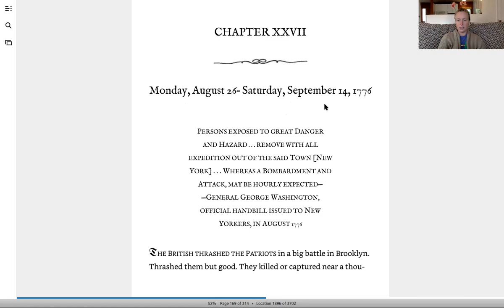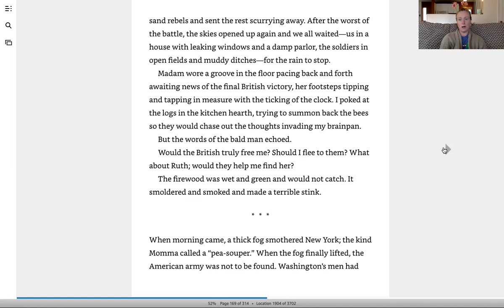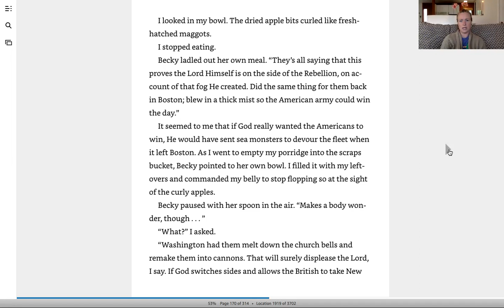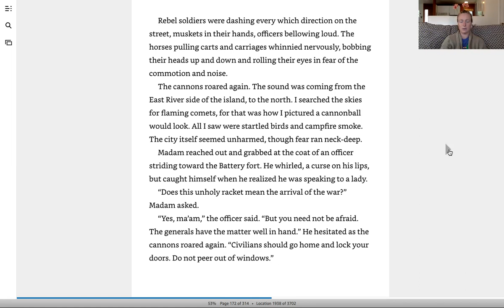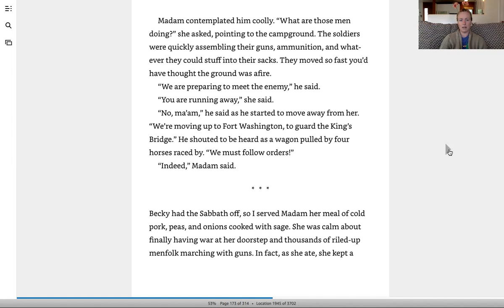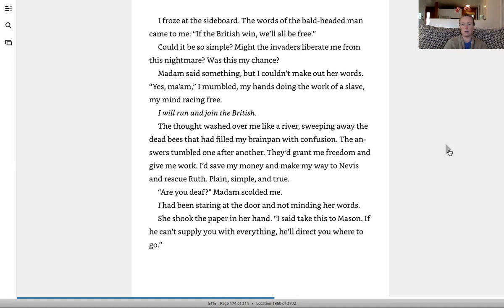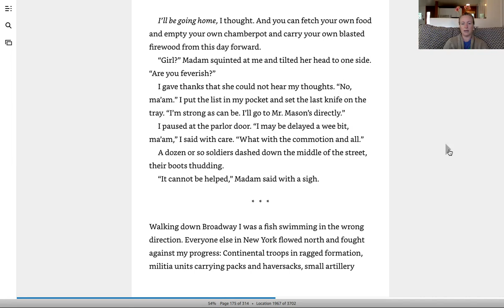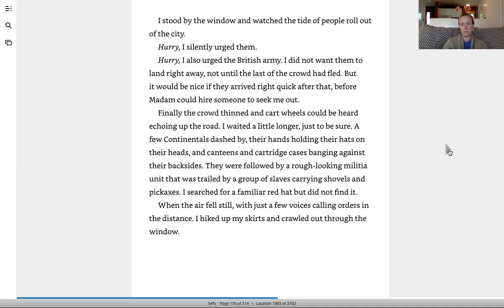Chains: Chapters 27 & 28